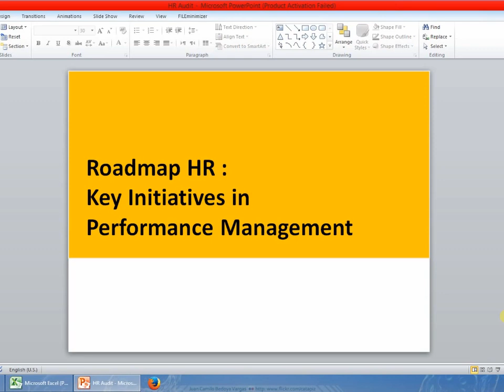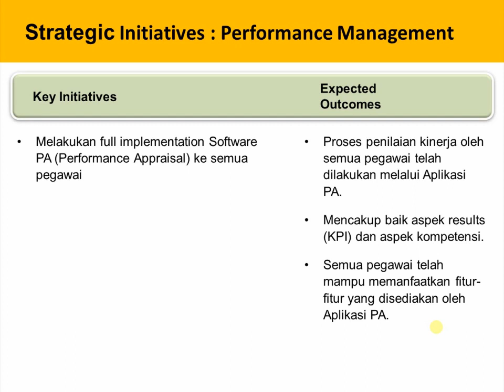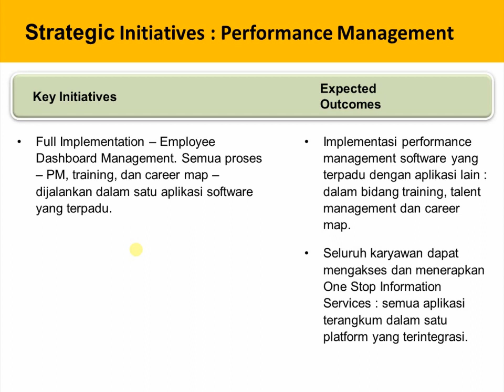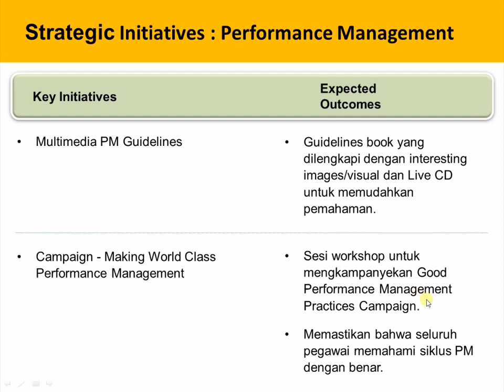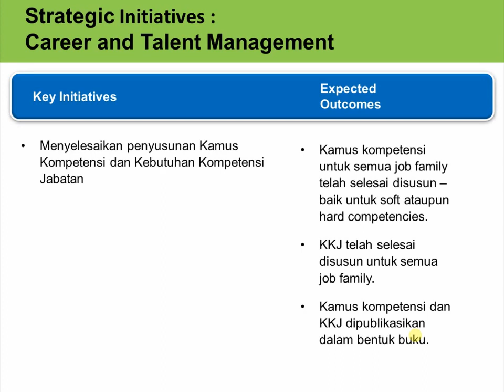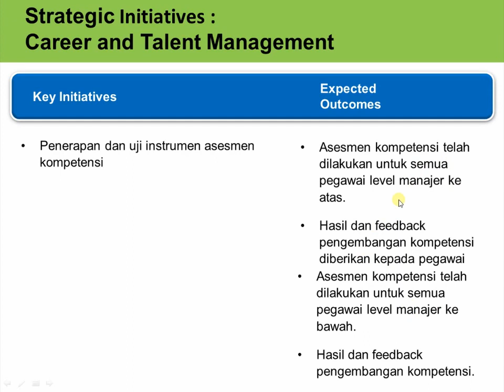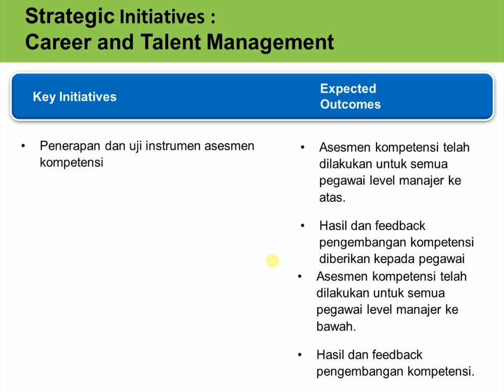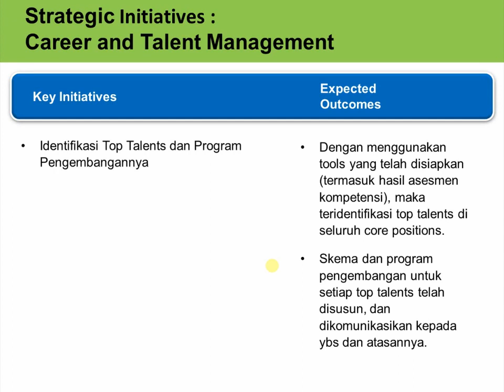HR STRATEGY : Cara Menyusun PERFORMANCE MANAGEMENT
Definisi performance management menurut Amstrong (2004) adalah pendekatan strategis dan terpadu untuk meraih kesuksesan pada organisasi. Caranya adalah dengan memperbaiki kinerja karyawan dan mengembangkan kemampuan tim.

Secara sederhana manajemen performa dapat diartikan sebagai proses sistematis untuk membuat seluruh karyawan bisa satu langkah demi mencapai tujuan perusahaan yang berkelanjutan. Karena setiap karyawan memiliki karakteristik yang berbeda-beda, maka karakteristiknya juga berbeda.

Secara spesifik, tujuannya adalah:
a. Mengetahui kemampuan karyawan sehingga pekerjaan dapat diselesaikan oleh orang yang tepat,
b. Memberikan penghargaan atas peningkatan kinerja karyawan secara tepat sasaran,
c. Mengidentifikasi hambatan yang dialami oleh karyawan selama proses bekerja,
d. Meningkatkan sistem komunikasi dua arah antara atasan dan bawahan/staff,
e. Mendukung pengembangan diri karyawan dalam kemajuan karir.